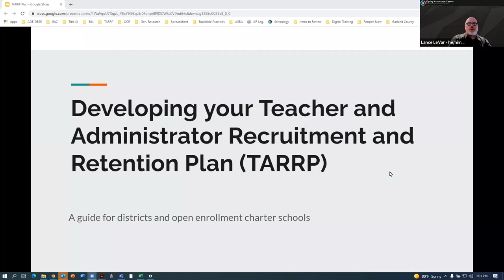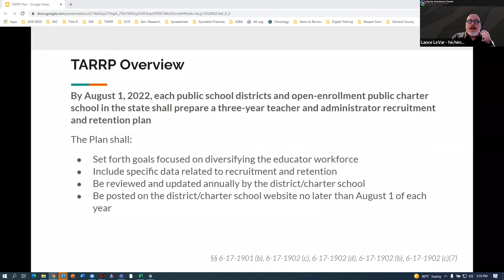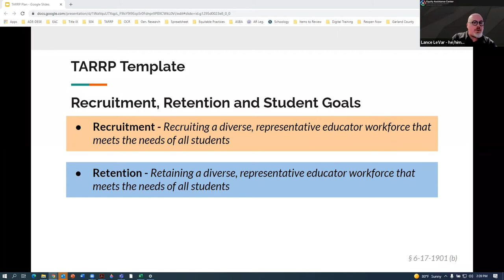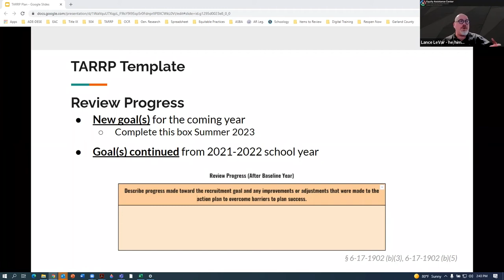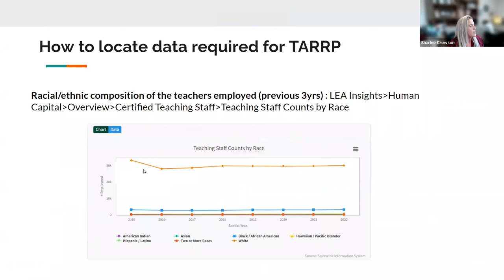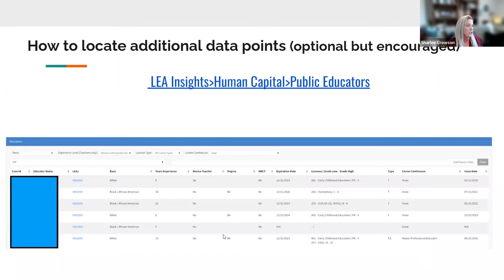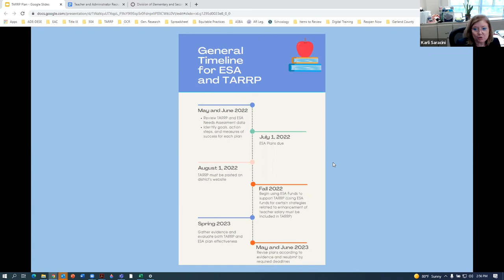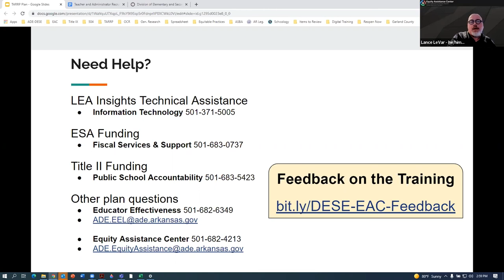TARRP Process Webinar Recording – May 2022